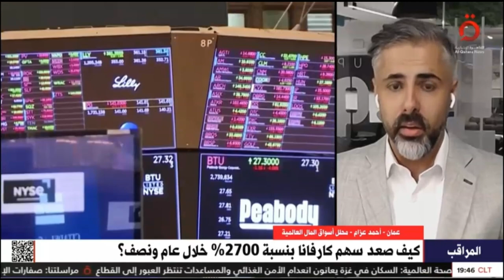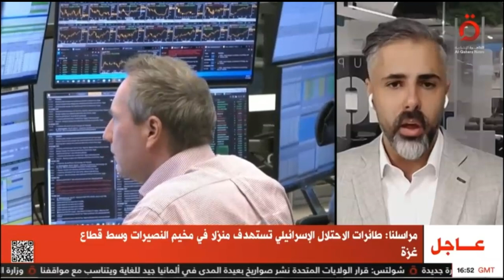كيف تحول سهم "كارفانا" من الإفلاس إلى الصعود؟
نظرة حول تحركات الأسواق وسط حالة عدم اليقين التي تسيطر على الانتخابات الفرنسية.
وسهم كارفانا يصعد بنحو 2700% خلال عام ونصف.